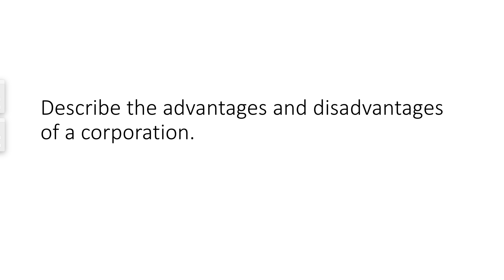Robert Kluting: Learning Objective 2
Pros and Cons to Corporations.